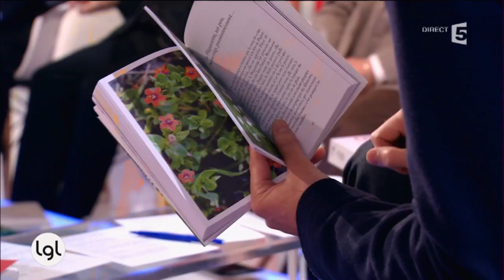Hubert Reeves revient avec un nouvel ouvrage «J'ai vu une fleur sauvage - L'Herbier de Malicorne»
Philippe Claudel, auteur de «Inhumaines», est l'invité de François Busnel. L'écrivain s'amuse dans ce nouvel ouvrage, des petites et grandes monstruosités auxquelles se livrent ses semblables, en particulier quand il s'agit de conjugalité. À ses côtés, Philippe Djian évoque «Marlène», roman qui retrace le parcours de deux vétérans de l'Afghanistan, amis d'enfance, déstabilisés par l'irruption d'une femme dans leur vie. Hubert Reeves publie quant à lui «J'ai vu une fleur sauvage - L'Herbier de Malicorne», au Seuil. Didier Decoin revient pour «Le Bureau des Jardins et des Étangs», publié chez Stock. Cécile Coulon présente «Trois Saisons d'orage», André Velter «Ceux de la poésie vécue», et Ernest Pignon-Ernest «Ceux de la poésie vécue». Et avec une interview d'Asli Erdogan, qui publie «Le silence même n'est plus à toi», chez Actes Sud.